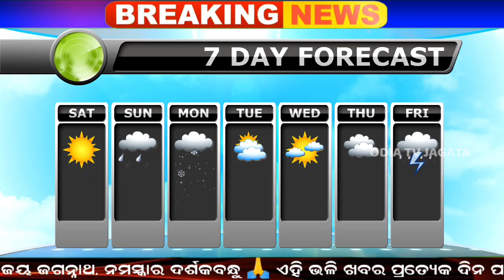Odisha Weather Update News | ଆଜିଠୁ ପ୍ରବଳ ବର୍ଷା, ଓଡ଼ିଶା ମୁଁହରେ ଭୟ ବଢ଼ାଉଛି ବାତ୍ୟା..!!! ୧୫୦ ପବନ